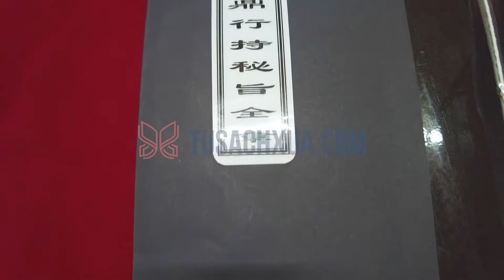Sách Bảo Đỉnh Hành Trì Chữ Nho | Tusachxua.com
Sách: BẢO ĐỈNH HÀNH TRÌ CHỮ NHO
MIỄN PHÍ VẬN CHUYỂN TOÀN QUỐC